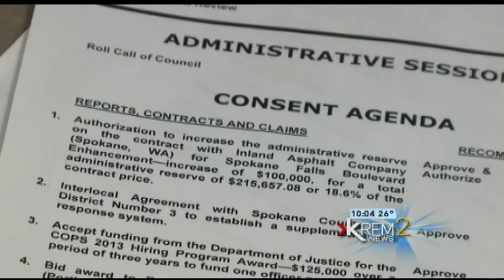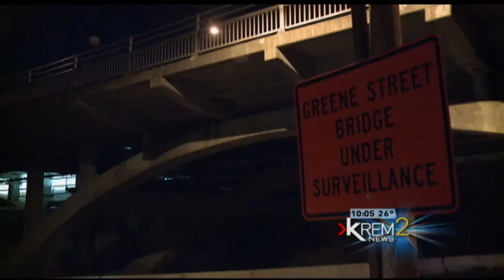Where's the money coming from